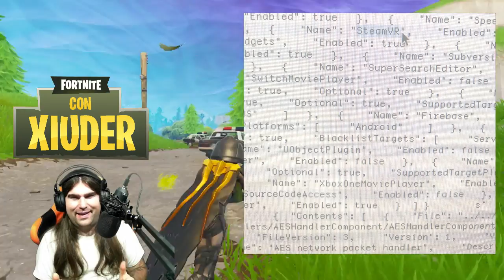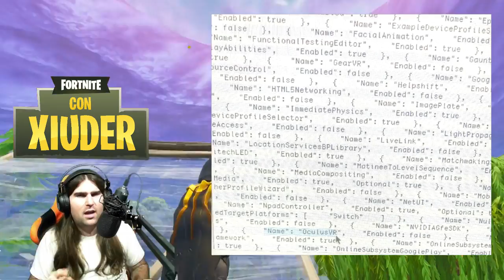Fortnite Update: *SCOPERTE* NUOVE ARMI! + SKIN STAGIONE 1 IN ARRIVO!?